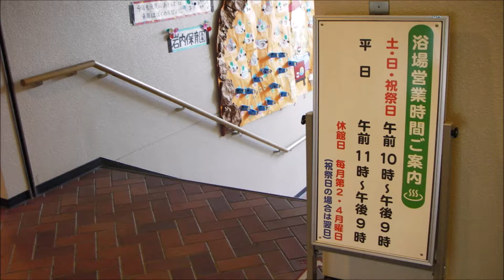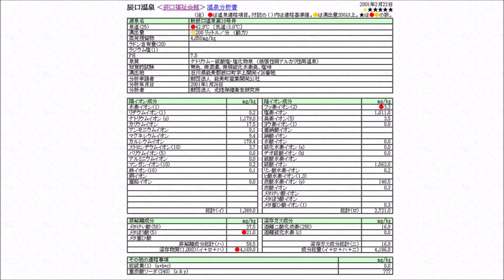日帰り温泉 尾張から 辰口温泉 辰口福祉会館